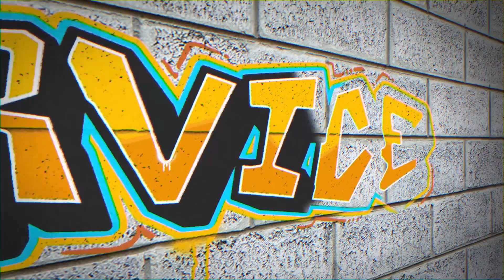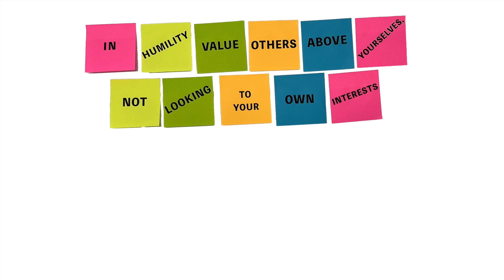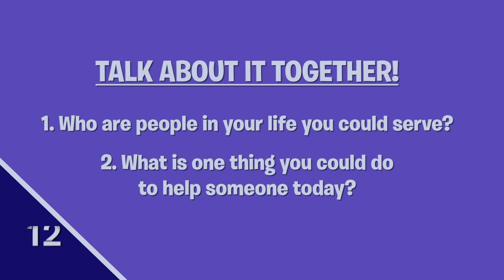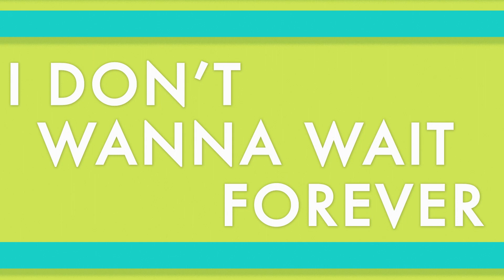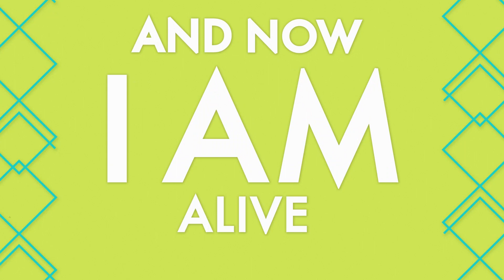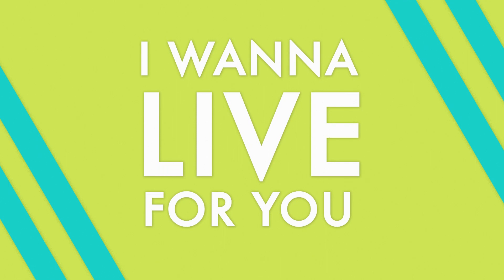Look For Ways To Help Someone / Service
Service

Music Licenses:
CCLI 11212259 |